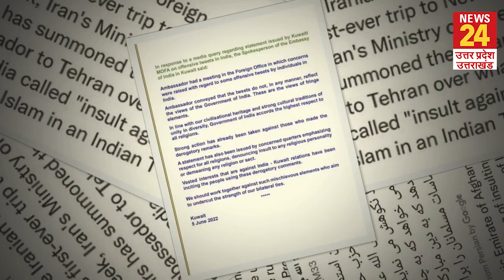Nupur Sharma को मिल रही धमकियों पर Delhi पुलिस का एक्शन, दर्ज की FIR